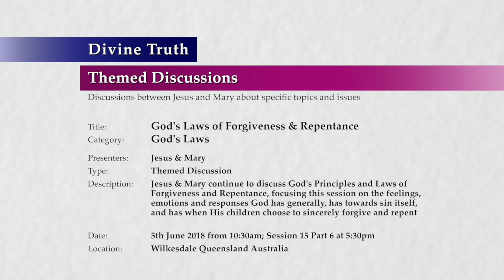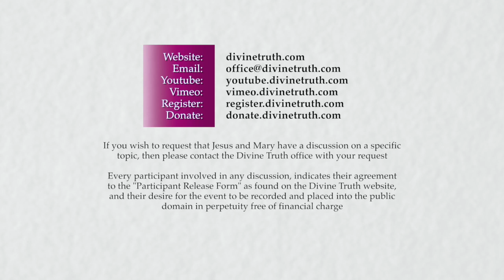20180605-1730 God's Laws of Forgiveness & Repentance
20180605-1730 God's Laws of Forgiveness & Repentance

Location & Time: Wilkesdale, Queensland, Australia on 5th June 2018 at 10:30am; Session 15 Part 6 at 5:30pm

Description: Jesus & Mary continue to discuss God's Principles and Laws of Forgiveness and Repentance, focusing this session on the feelings, emotions and responses God has generally, has towards human sin itself, and has when His children choose to sincerely forgive and repent

Chapters:
00:00:45  God's Emotions about my desire to forgive and repent P2
00:00:45    The parable of the prodigal son Luke 15v11 to 32 P2
00:00:45      What Luke 15v11 to 32 tells us about God's Emotions
00:32:04    God's Emotions about my desire to forgive
00:49:27    God's Emotions about my desire to repent
01:03:27  Conclusion to God's Laws of Forgiveness and Repentance S15 and the series

Category: God's Laws
Presenters: Jesus & Mary
Type: Themed Discussion
Presentation: 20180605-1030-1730-jesmm-dt-dtm-gdlaws--God's Laws of Forgiveness & Repentance